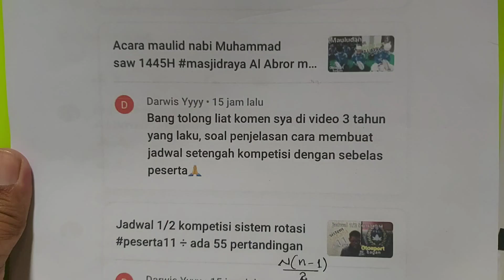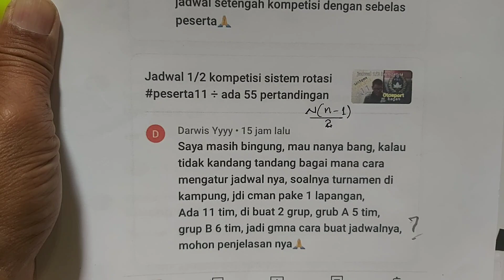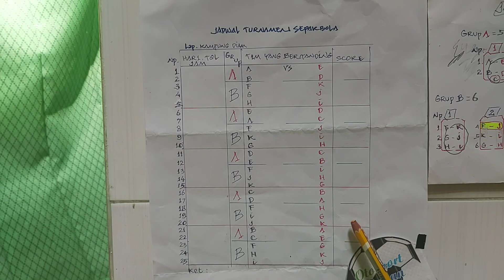jadwal 1/2 kompetisi sistem rotasi peserta11 dibagi 2 grup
contoh jadwal pertandingan setengah kompetisi  11 peserta yang dibagi 2 grup. jadwal menggunakan sistem rotasi